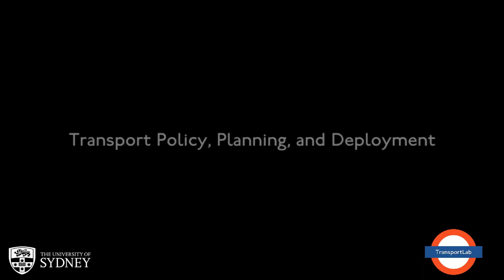0. Introduction to Class